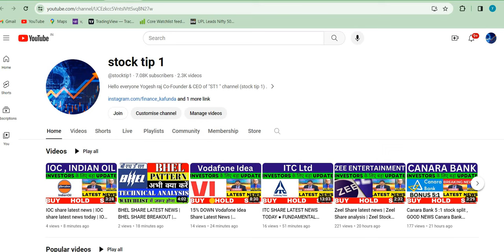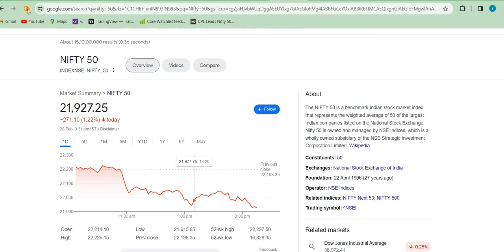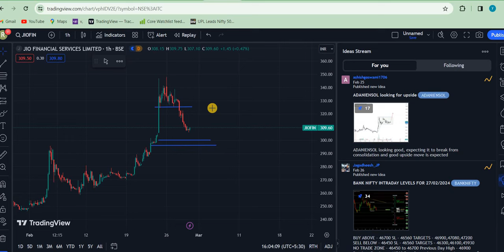jio financial share latest news | jio financial share news today | jio financial target price